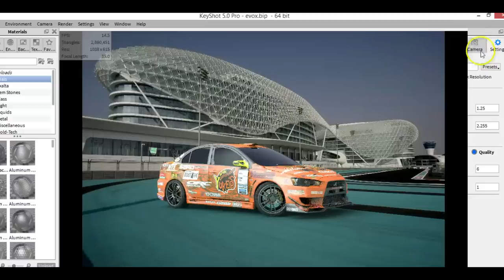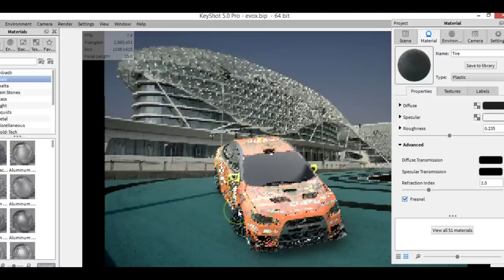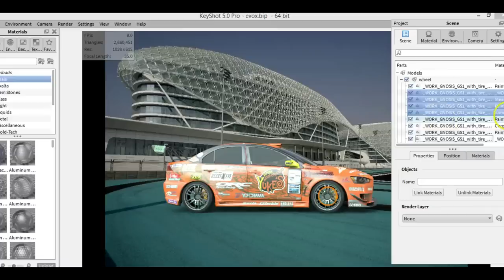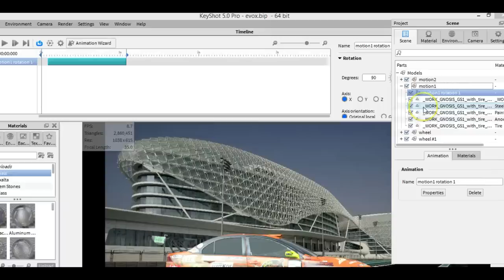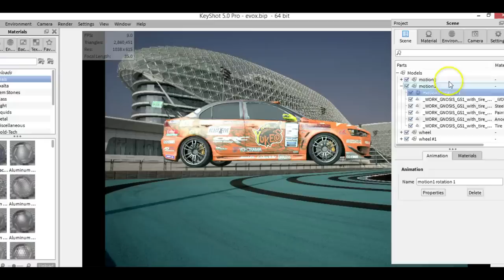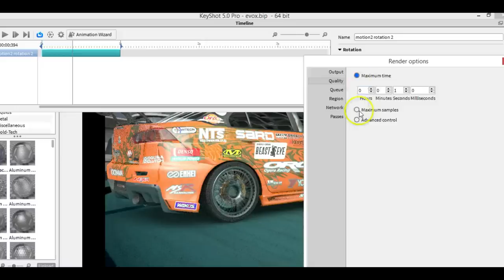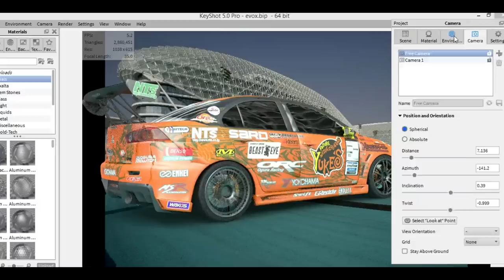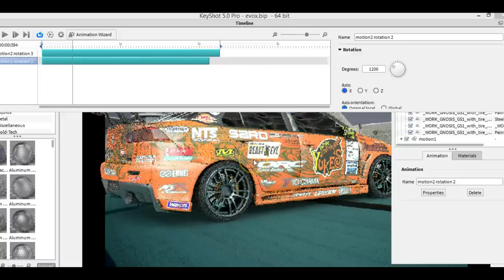Keyshot 5 EASY MOTION BLUR TUTORIAL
Motion tutorial gone a bit wrong, but working... :D